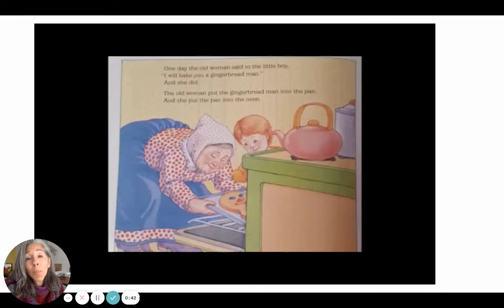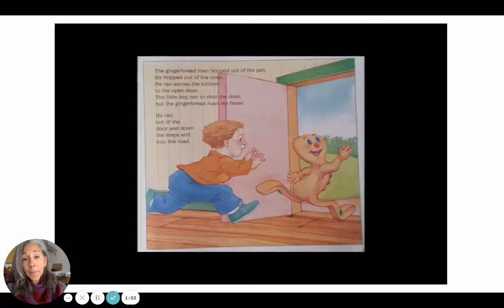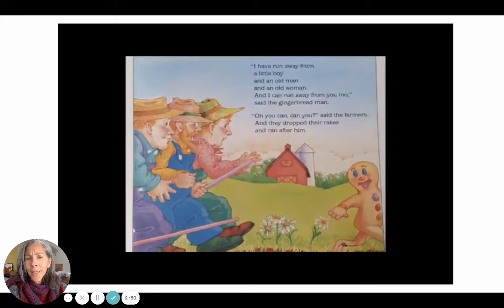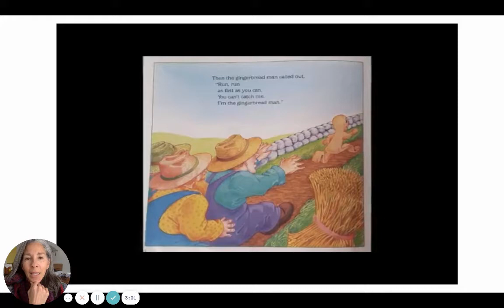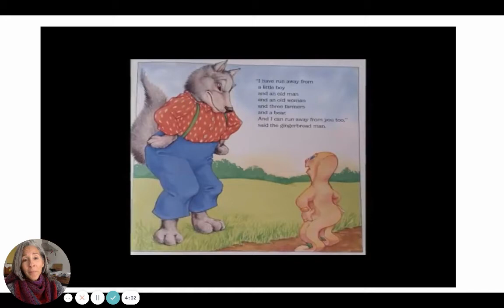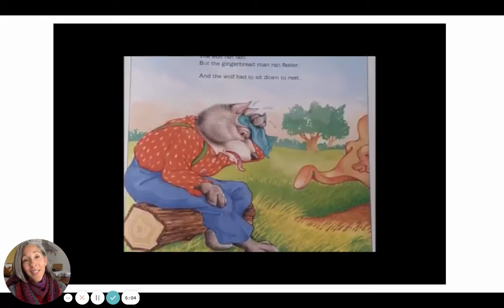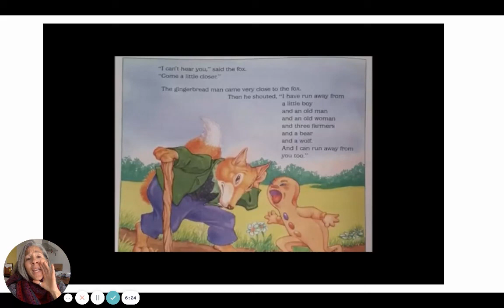READ ALOUD: The Gingerbread Man Pictures by Karen Schmidt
Read with permission by Laura Gómez